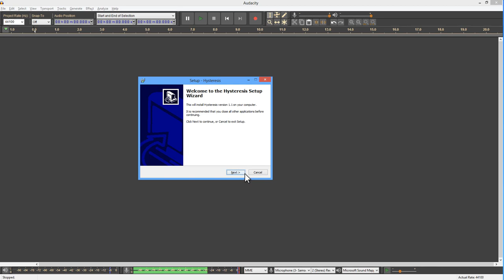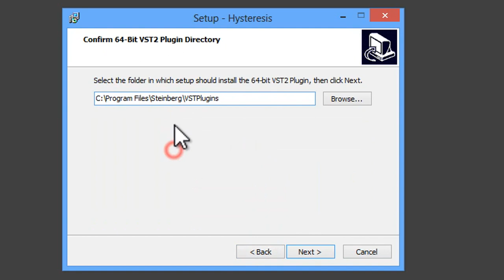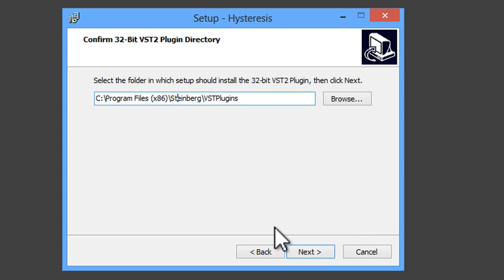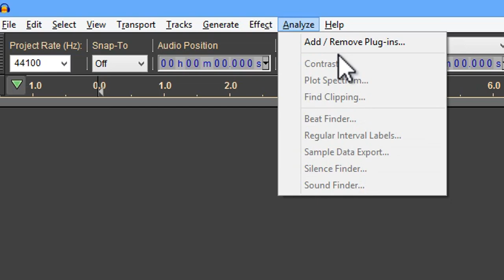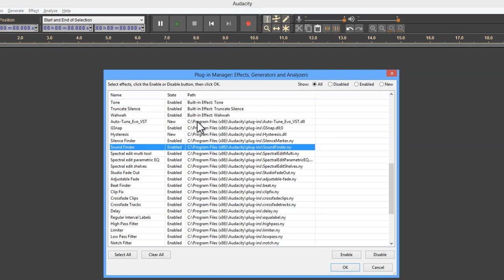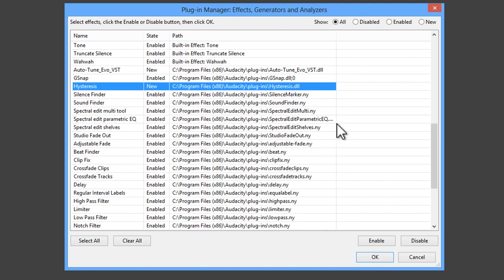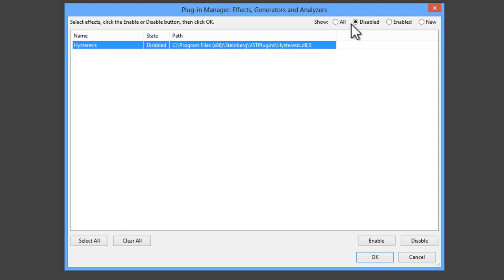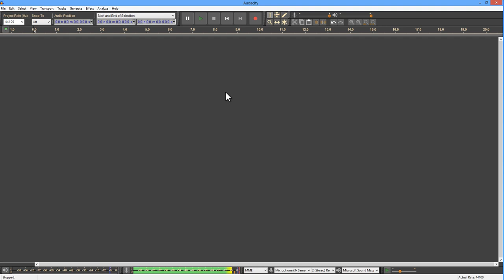Install VST Plugin in Audacity | Full WINDOWS Tutorial - Problem Shooting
How to install a VST Plugin in Audacity.

This video covers the minute detail on installation and enabling the VST plugins and managing them in Audacity, and should help with troubleshooting:

Any problems just drop a question in the comments.

The video covers standalone VST plugins and also those where the dll is installed by an installer

This video covers windows only.

Installing in another OS will require diferent methods.

Reference: Installation of 32 Bit VST Plugins